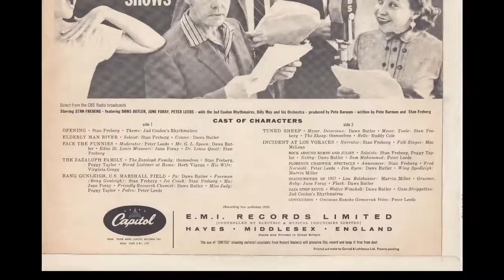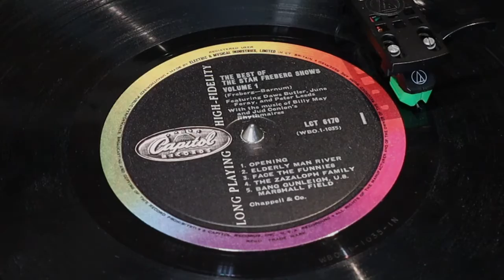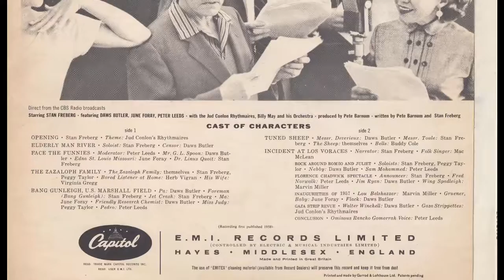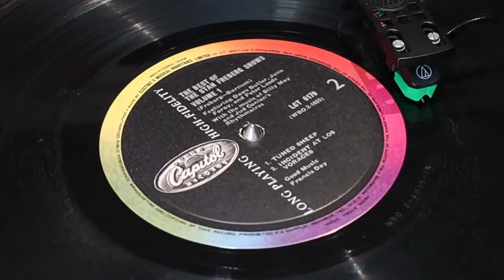The Best Of The Stan Freberg Shows Volume 1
from Capitol LP (LCT 6171) from 1958

1 Opening
2 Elderly Man River
3 Face The Funnies
4 The Zazaloph Family
5 Bang Gunleigh, U.S. Marshall Field

Side B
1 Tuned Sheep
2 Incident At Los Voraces